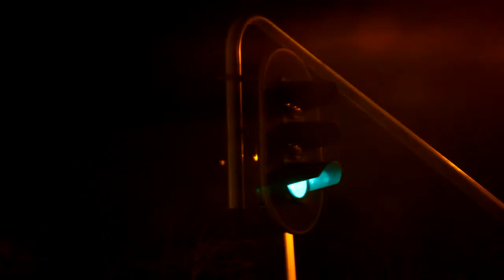One day Time-lapse HD